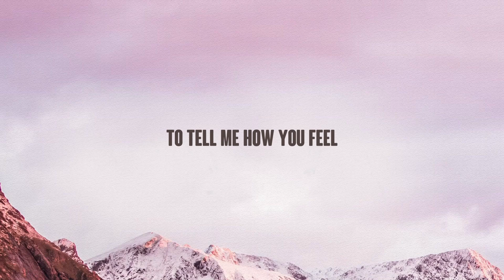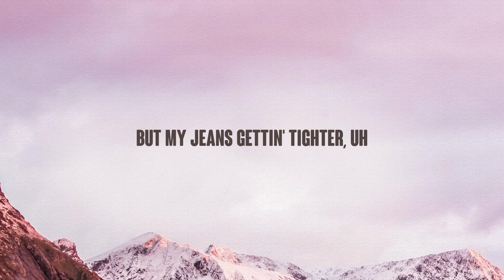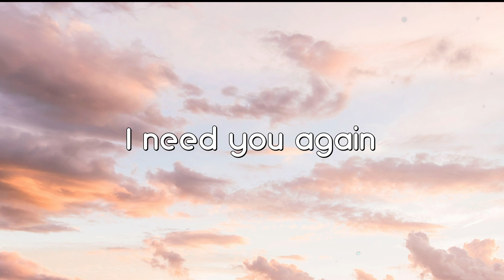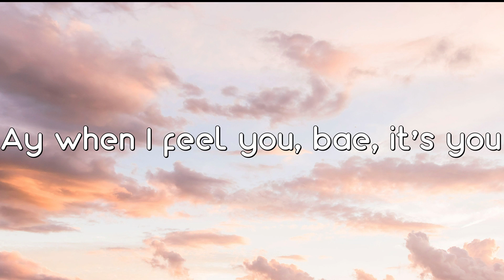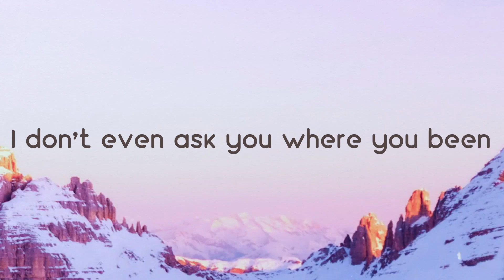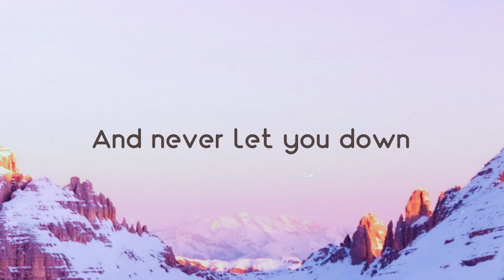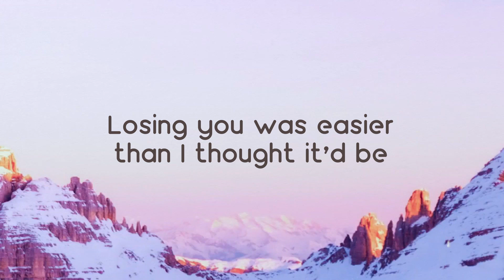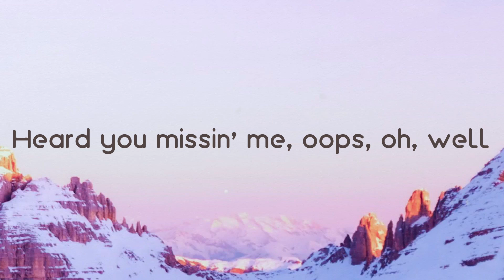Grown Man - Marshmello, Polo G, Southside Lyric Version 🏕